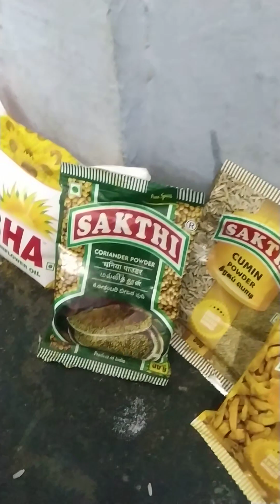How to cook delicious gourd curry | foodshorts foodrecipe curry gourdrecipe cooking | funnycook